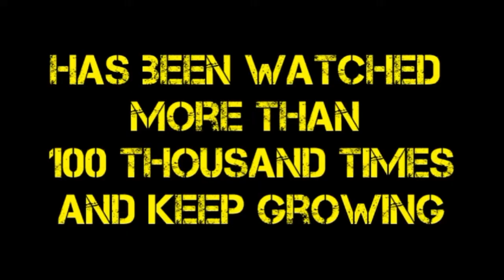Toyota Supra J99 di Towing?!?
Angpao Tahun Baru Nih BUAT KAMU! =
SHP02WTNNM